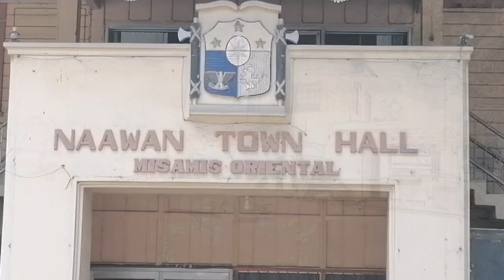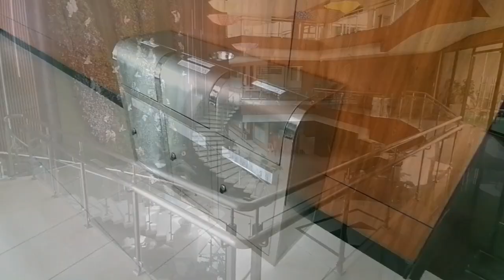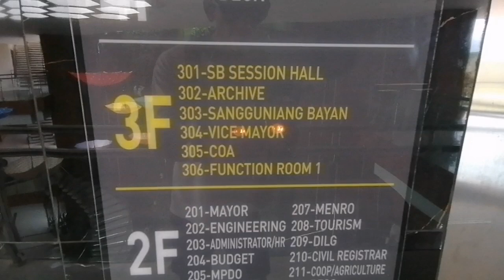newly building Naawan municipal hall